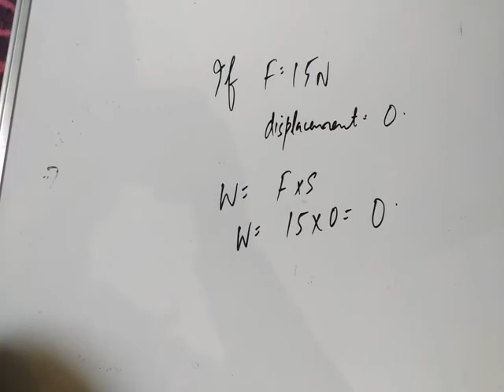Work definition In physics